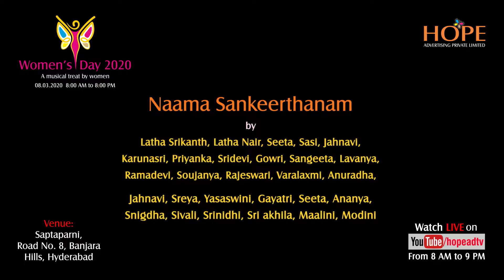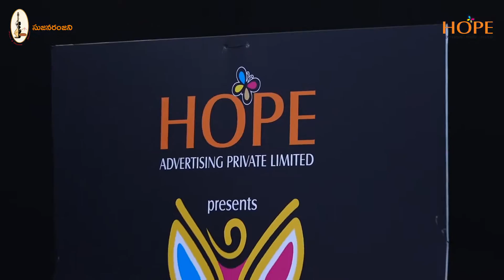Namasankeerthanam by Disciples of Vidushi Smt. J. Chidrupa Lakshmi || A Musical Treat by Women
Namasankeerthanam by Disciples of Vidushi Smt. J. Chidrupa Lakshmi

8th March 2020 From 8am to 8pm Concerts || Venue : Saptaparni, Road No 8, Banjara Hills, Hyderabad WomensDay A Musical Treat by Women

8.00 AM TO 8.25 AM KUCHIPUDI DANCE lead by PASUMARTHY MRUTHYUNJAYA SARMA
B VANI, K SIRI VENNELA

|| 8.25am to 12.15pm
8.45 AM TO 9.15 AM UTSAVA SAMPRADAYA KEERTHANALU by
DUDDU RADHIKA, A.RUTIKA, D.V.KARTHIKA MANASWINI, G. JAITRI
Y.UJWALA, N.ANUSHA, G.MADHURI

9.15 AM TO 10.00 AM PURANDARADASA KEERTHANALU by
SRIVIDYA JANAKIRAMAN
V.SRIKEERTHI, SRUTHEE, SAHANA UMESH

10.00 AM TO 10.45 AM ANNAMAYYA SANKEERTHANALU by
DR BALA TRIPURA SUNDARI
TARANGINI RAMARAJU, NAVYA CHITTARVU, PRATIBHA VALIPE

10.45 AM TO 11.30 AM RAMADASU KEERTHANALU by
CH. TEJASWINI & GROUP
SAMUDRALA ROJARAMANI, KOMANDURI PADMASRI, RAJYA LAKSHMI, ANANTHA LAKSHMI

11.30 AM TO 12.15 PM Prayaga Ranga dasu, Amaranareyana,  Mangalampalli Balamurali Krishna keerthanalu by
VIDYA BHARATHI, MOKKARALA KAMESWARI, SRIVANI, SHANTHI CHANDRIKA

|| 12.15pm to 4.15pm

12.15 PM TO 1.00 PM THOOMU NARASIMHA DASU KEERTHANALU by
PRATIMA SASIDHAR, K ASHRITHA, R.VANDANA, R PRAGNA ALANKRITHA, P. SUSHRUTHA, V.SARVANI, R.LAVANYA, B.ALEKHYA

1.00 PM TO 2.00 PM DEEKSHITAR KRITHIS by
DR Y. RAMAPRABHA
CH.MANOGNA, CH. SREEKRUTHI, BHAGYA
DR INDRANI, RAMAPURNIMA, THANUSRI
SYAMA SHASTRI KRITHIS by
GNANAMBAL RAMANATHAN, E USHASRI, DR CH PADMA, A SRIVANI, P MADHAVI, K MANJULA, V S V RAMANI

2.00 PM TO 2.45 PM ADHYATMA RAMAYANA KEERTHANALU by
SMT MODUMUDI ANJANA, KUM ADUSUMILLI SAI TEJA, KUM LANKA TEJASWI

2.45 PM TO 3.45 PM Bhagavatha, Dasaradhee shataka padyalu, Samskritha sankeerthanalu, Tyagaraja & Venkata Subba Iyer keerthanalu by
DARBHA MRUDU RAVALI, SIVANI CHALUVAGALI, MRIDULA ASHWIN

3.45 PM TO 4.15 PM VEENA GROUP
MEDURI PADMAVATHI, MEDURI APARNA, PADMAJA VARANASI, LAXMI SHARMA KALLURI
MADHAVI

|| 4.30pm to 4.50pm
4.30 PM TO 4.50 PM YOGA DEMONSTRATION VADDIPARTHI RAJESWARI

|| 5pm to 8.45pm

5.00 PM TO 6.45 PM NAAMA SANKEERTHANAM by
Sri Sudha, Sowjanya Keerthana, Akhila, Urjitha, Lahari, Sravani, Gayathri
Vaishnavi, Jayanti, Aparna, Poojitha

7.00 PM TO 8.45 PM Veena, Goru vadyam, Mandolin by
Emani Lalitha Krishna
Flute : Emani Poornima, Mrudangam : Aswini, Morsing : Radha Gopi

VIOLIN support for the musical event
by
RADHIKA SRINIVASAN
VSPG SIVANI
B JAYASHREE
NELAPATLA LAKSHMI APOORVA
LAKSHMI APOORVA (RADHIKA)
ANANYA SRINIVASAN

MRIDANGAM support for the musical event
by
VEENADHARI
KALYANI
ASHWINI (CHENNAI)
SITA MAHALAKSHMI
VIJAYA LAKSHMI
RADHA PADMAJA - MORSING

VEENA support for the musical event
by
Meduri Padmavathi
Shanthi Chandrika
Annapurna